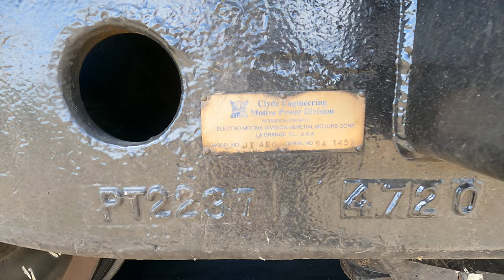8251 walk Parkes NSW. Tue 22nd Nov 2022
There are not that many of the 82 class left in the original FreightCorp blue and white liveried locomotives left, most have been repainted into the Pacific National blue and yellow. They have a unique cab design, resembling the French SCNF locomotives.

FreightCorp was formed in 1996, replacing the former FreightRail business unit (formed in 1989), both part of the State Rail Authority of NSW at the time.  The 82 class were the first new locomotives delivered in this livery, apart from the 1991 building of four 81 class which were in FreightRail branding.

FreightCorp was sold off in a privatisation programme initiated by the federal government which wanted a more streamlined "nationalised" rail freight sector across Australia.  Pacific National purchased the entire NSW government freight train system from the SRA of NSW in February 2002.

The 82 class were built between 1994 and 1995 by Clyde Engineering at Braemar NSW as part of an order for 58 units.  Designated EMD model JT42C they are powered by 12 cylinder super turbo charged two stroke EMD 12-710G3A prime mover delivering around 3,250hp.  Published track speed is 121KMh.

Parts for the construction of the class were manufactured at various locations and brought by road to Braemar where the loco's were assembled. The main diesel engine, generator and electronic micro-processor were imported direct from General Motors in the USA.

Fuel capacity is 10,000 litres, gear ratio is 69:18, lube oil capacity is 1,302 litres and water coolant capacity is 795 litres. A number of 82 class are allocated to Parkes NSW for the Pacific National "Rural & Bulk" division business unit hauling grain and ore trains in the area.

The 82 class were the first locomotives in NSW to feature desk top controls and also were the first NSW main line locomotives to feature only one brake shoe per wheel instead of the traditional two, a feature that was not popular with drivers, especially when holding a loaded  and stationary train using the independent locomotive brakes.

When first introduced the 82 class were not a popular engine with crews, they had a distinct cab wobble when stationary and at idle, this earned them the nickname of "Jitterbugs".

They were also prone to throwing the odd piston through the engine block due to a loco weight imbalance.  Both issues were addressed by Clyde Engineering.  Also slipping to a stand in wet weather was an issue with both the 82 and 90 class locomotives, it was later found that the "Super Series" had not been installed correctly.

Many of the older drivers preferred an 81 class in preference to a new 82 class, a status which still remains today with many crew. However, when all is said and done, they have settled in quite well and have proved to be very reliable locomotive.

Of the 58 class members built some 54 remain in active service today.  8219, 8246 & 8247 were written off and scrapped as a result of the Beresfield NSW accident on the 23rd of October 1997 due to the driver of the fore mentioned locomotives passing a signal at stop and rear ending a loaded coal train ahead.

8221 was placed in storage and later written off and scrapped due to a severe engine room fire taking place at Awaba NSW whilst on coal train ER64 bound for Eraring power station on 05th of June 2014.  The fire was attributed to the Clevis clamp on the fuel sight glass breaking away and thus spraying pressurised diesel fuel into the engine compartment and then catching fire.  8221 was officially written off on the 29th of November 2016.

Early in their career the 82 class were used on coal train working and interstate freight working, a number were "borrowed" by National Rail whilst the NR class were being built.  Members of the class also worked the Leigh Creek SA coal contract held by Pacific National at the time.

Pacific National has a number of 82 class based at Parkes NSW in their Rural & Bulk Division and the locomotives are routinely rotated with other depots as required.  8251 was handed over new on the 13th of April 1995 at Braemar NSW.

1030hrs Tuesday 22nd November 2022.